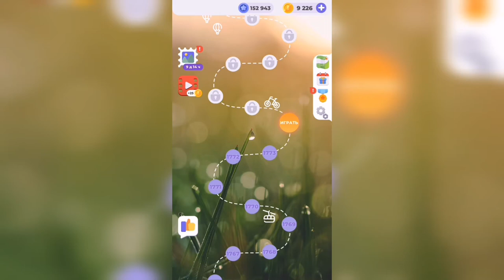Линия слова / Величественные утесы / Уровень 1774